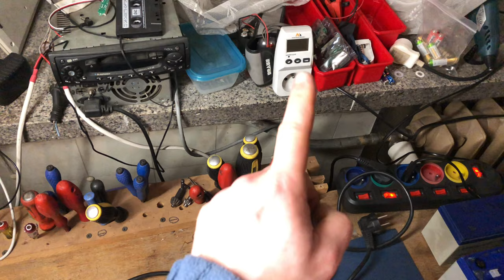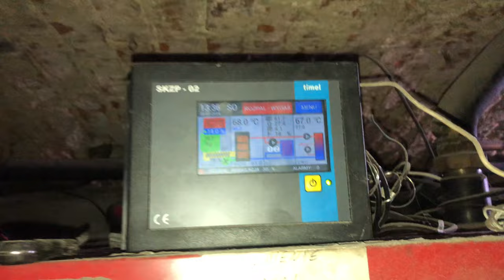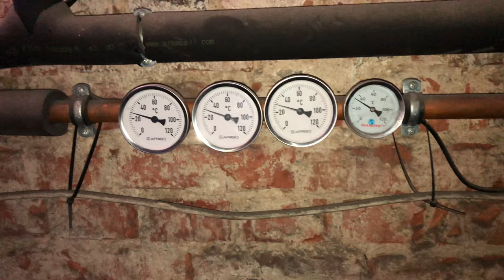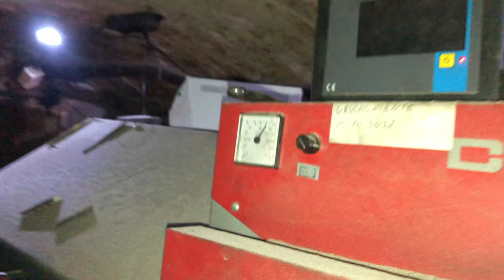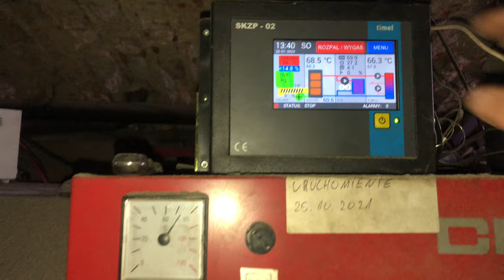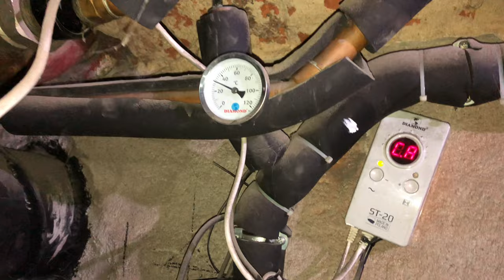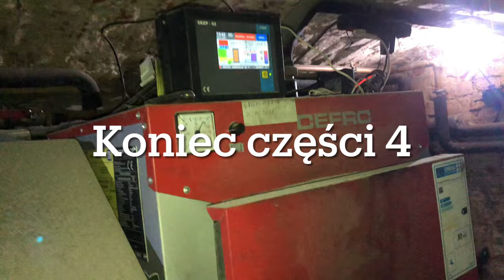Wymiana aku w UPS, Od A do Z krok po kroku. Część 4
W tym odcinku cała procedura wymiany akumulatora w UPS. Pierwszy raz jak wymieniałem a raczej montowałem akumulator do UPSa trwało mi to sporo czasu, więc teraz powinno to iść szybciej ale trzeba troszkę prac przygotowawczych.
Więc w części pierwszej jest przygotowanie UPSa do wymiany akumulatora.

To nie jest instruktaż, proszę nie naśladować. Praca z prądem jest niebezpieczna, również praca z sprężonym powietrzem jest niebezpieczna. Proszę zlecić prace fachowcowi lub osobie przeszkolonej w danej dziedzinie prac naprawczo konserwacyjnych.

A teraz część 2 i lecimy z rozbieraniem urządzenia, na szczęście coś pamiętałem z ostatniej rozbiórki i nie było aż tak problematycznie z wymianą akumulatora, ale nie spodziewałem się ze taśma będzie tak mocno trzymać. Prawdopodobnie jak UPS stał na piecu i dostał ciepła to się to mocno skleiło, więc nie warto trzymać w ciepłym takiego sprzętu, bo również to szkodzi akumulatorowi i skraca to jego „życie”
Ważenie sprzętu nowego to mój nowy nawyk i nie raz coś idzie ciekawego wyłapać. I jest materiał do porównania za kilka lat jak już człowiek nie pamięta kiedy co robił.

W odcinku 3 już coś się dzieje 🤣

Włożenie nowego akumulatora wydaje się proste ale konstrukcja nie była przewidziana do tego by to robić, tzn UPS był zaprojektowany tak by służył tak długo jak akumulator wytrzyma z pierwszego montażu. Następnie wtrąciłem pomiar rezystancji wewnętrznej akumulatora, fajny bez inwazyjny sposób na ocenę jego „żywotności” ponieważ im wyższa rezystancja wewnętrzna akumulatora kwasowego tym więcej ciepła w nim się wydziela w takcie pracy co jeszcze bardziej przyśpiesza proces degradacji akumulatora. Oczywiście rezystancja jest powiązana z pojemnością akumulatora.
I powoli składam w całość UPS-a, idzie w miarę dobrze jak by nie fakt utraty jednego dystansu 🤣

W odcinku 4 składamy UPSa i go przywracamy do pracy, może jeszcze jakiś test ?🤔

Więc składamy UPSa w całość i pierwsze odpalenie z pomiarem, nie wyszło źle, niskie napięcie to skutek tego że nigdy akumulator nie był ładowany od czasu produkcji zapewne.
Jak się podłączyć UPS pod CO - szybko ale warto zwrócić uwagę czy wszytko ruszy. U mnie nie ruszył piec, w sumie nie wiem czemu jak przy demontażu ruszył 🤔 jak bym nie zwrócił uwagi zaś bym miał problem … ale wszytko ruszyło i teraz pozostaje zrobić kilka testów 😜

Timeline:
0:00 - 2:08 Skręcanie UPSa
2:09 - 4:00 Pierwszy test bez obciążenia
4:01 - 10:18 Podłączenie UPSa pod piec centralnego ogrzewania